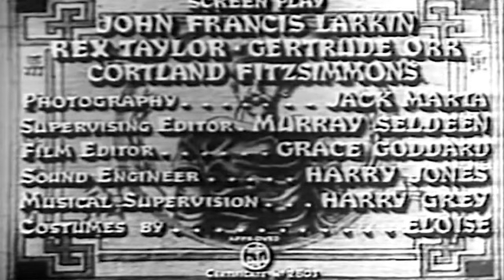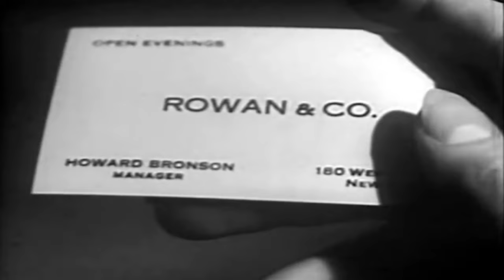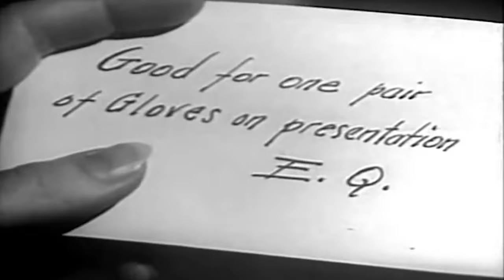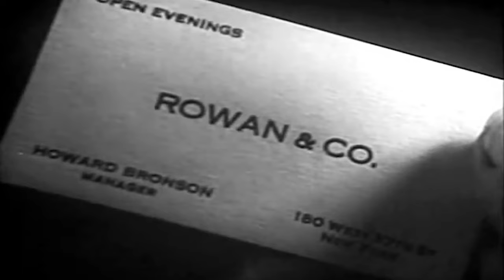The Mandarin Mystery | English Full Movie | Comedy Crime Film-Noir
Two mysterious murders occur, and a rare $50,000 Chinese Mandarin stamp is stolen, setting off a chaotic chain of events. As the valuable stamp changes hands in a dangerous game of deception, famed detective Ellery Queen is drawn into a complex web of intrigue. His brilliant investigation uncovers a hidden network of high-stakes counterfeiters, leading him closer to the truth—and the stamp's eventual recovery.

Starring: Eddie Quillan, Charlotte Henry, Rita La Roy

Directed by: Ralph Staub